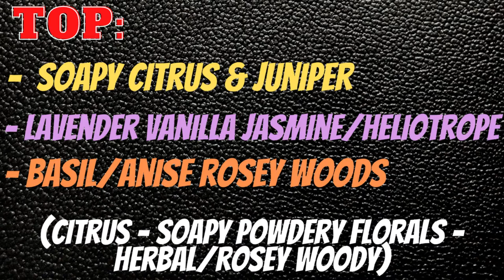Versace: BLUE JEANS Review | JEREMY FRAGRANCE HYPED... is it justified??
REVIEW of VERSACE: BLUE JEANS | Eau de Toilette | (1994 release) classified as an (Aromatic Fougere) by: Jean-Pierre Bethouart. This fragrance is OVERHYPED by: JEREMY FRAGRANCE, and find out why it's an EPIC FAIL!

FRAGRANCE NOTES:

[Top]: Citruses, Bergamot, Juniper, Anise, Brazilian Rosewood, Basil
[Mid/Heart]: Lavender, Rose, Carnation, Heliotrope, Jasmine, Geranium, Sage, Fir, Lily-of-the-Valley
[Base]: Vanilla, Tonka Bean, Sandalwood, Iris, Musk, Amber, Vetiver, Cedar, Patchouli

''Too many FRAGRANCE RELEASES to keep up with?? Learn VALUABLE information & NEWS surrounding the FRAGRANCE INDUSTRY!! I'll HELP you FILTER OUT this HECTIC market MESS! DISCOVER what's BEST for YOU!''

Track: Weekend In The City - Silent Partner
Track: Beach Front Property - Silent Partner